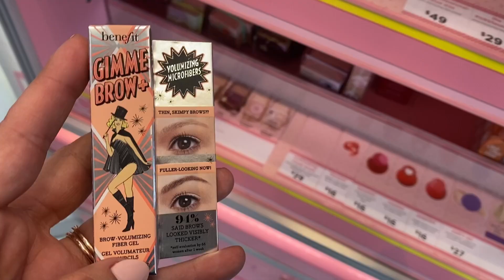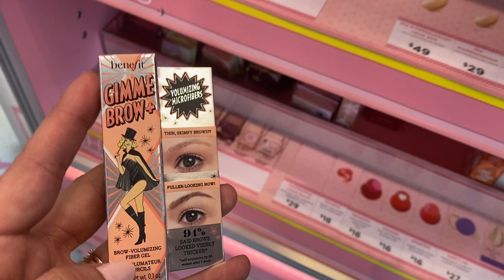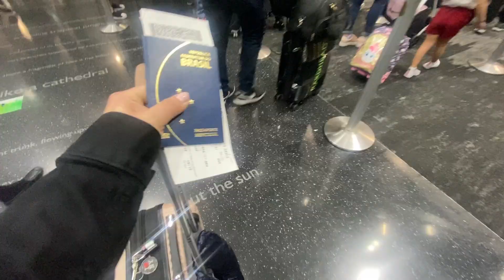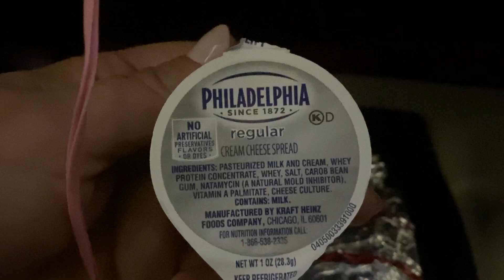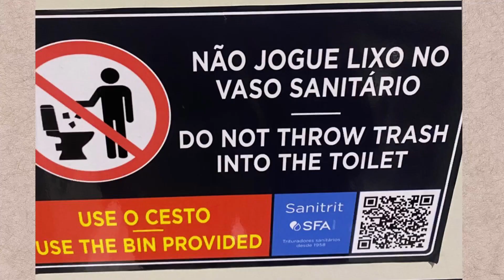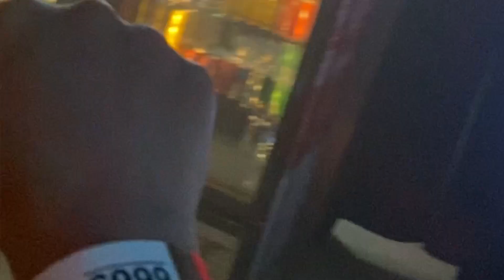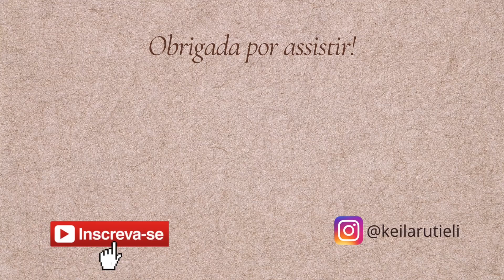VIAGEM DE VOLTA AO BRASIL | Depois de 3 anos e meio morando nos Estados Unidos.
Finalmente chegou o tão esperado dia de voltar ao Brasil ver minha família que eu não via a mais de 3 anos, e resolvi mostrar esse momento tão especial para vocês. desde o momento em que sai de casa com neve em Denver ate finalizar minha primeira semana aproveitando muito em Balneário Camboriú.